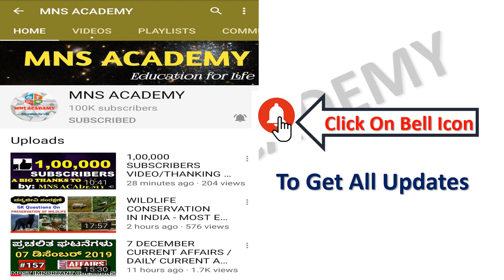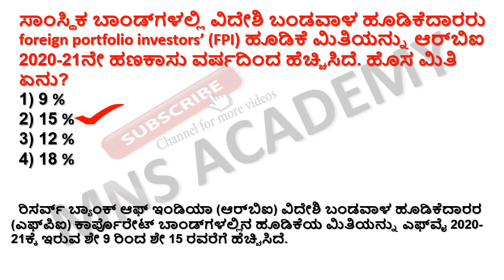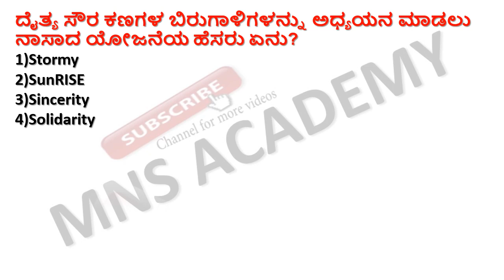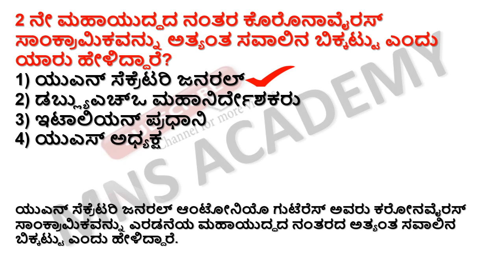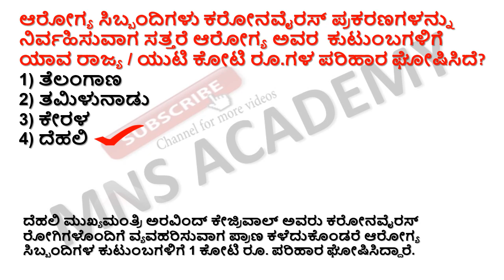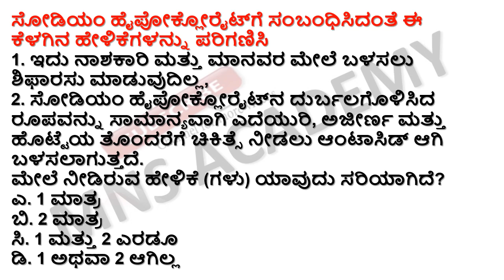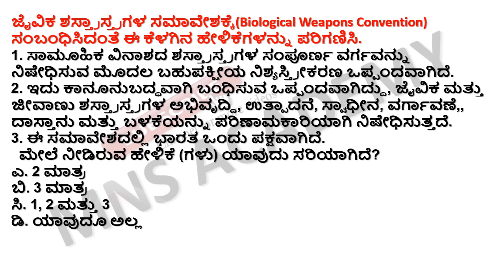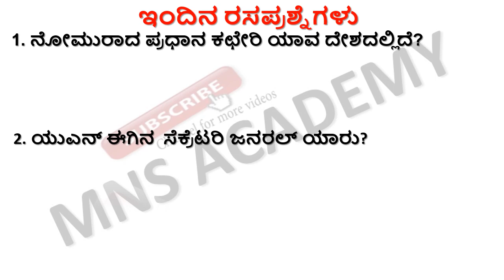02 APRIL CURRENT AFFAIRS / DAILY CURRENT AFFAIRS IN KANNADA BY MNS ACADEMY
02 APRIL CURRENT AFFAIRS / DAILY CURRENT AFFAIRS IN KANNADA BY MNS ACADEMY